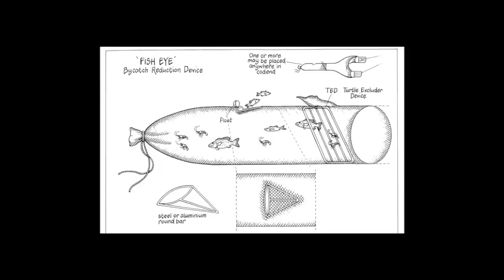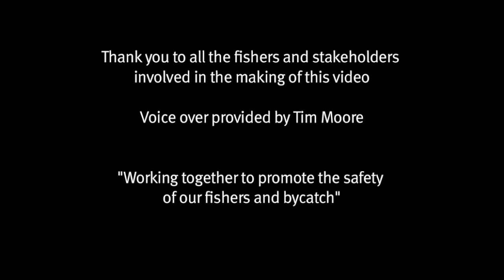Fishers' guide to handling bycatch: Sea snakes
There are over 20 species of sea snakes that inhabit the coastal and offshore waters of Queensland; all are protected under state and federal legislation.

Of the many different methods used to catch seafood in Queensland, trawling is the most likely to result in fishers having a need to interact with sea snakes, especially in warm tropical waters.

In the event of sea snakes being captured during trawl operations, the use of correct handling methods, appropriate handling equipment and personal protective equipment can minimise the risk to humans, as well as maximise the chances of sea snake survival.

To provide feedback on the video, please complete the online survey